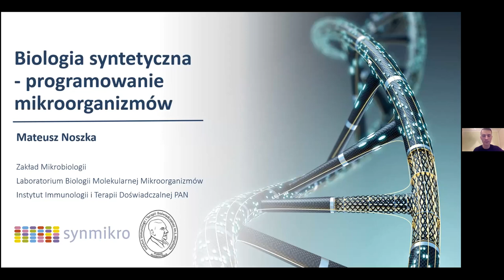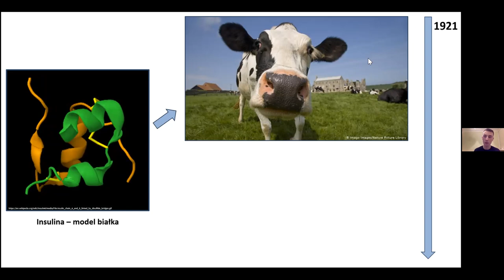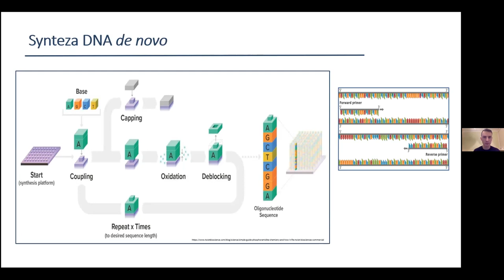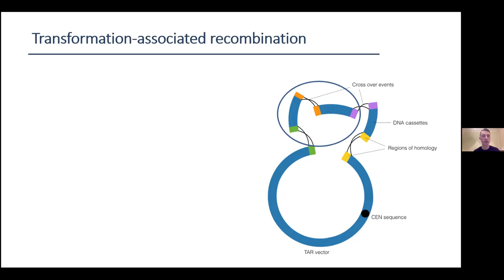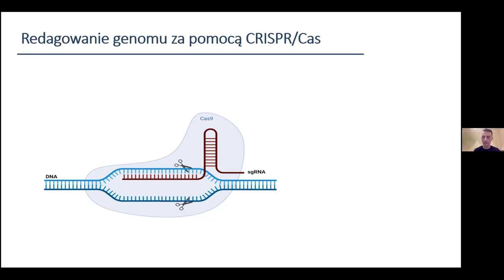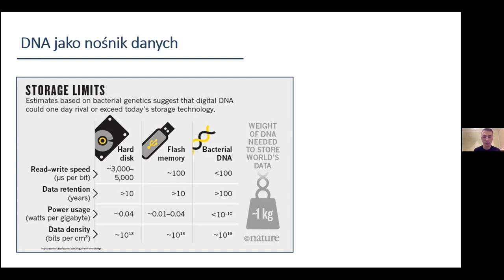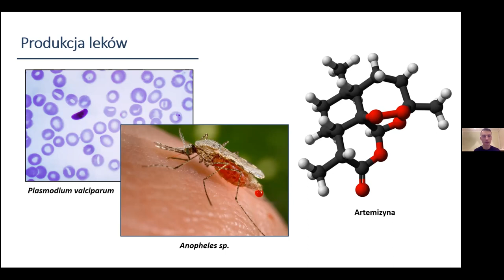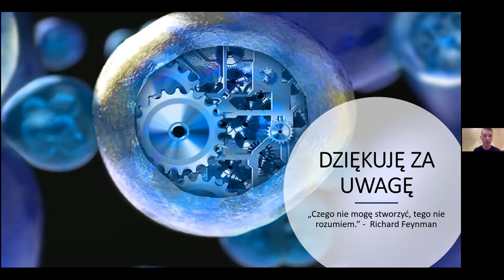Mateusz Noszka - Biologia syntetyczna - programowanie mikroorganizmów | PTAstrobio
Zapraszamy na kolejne seminarium wygłoszone podczas spotkania PTAstrobio. Tym razem Mateusz Noszka opowiadał nam o biologii syntetycznej.

Mateusz Noszka jest doktorantem w Instytucie Immunologii i Terapii Doświadczalnej PAN we Wrocławiu, gdzie pracuje nad bakteryjnymi regulatorami odpowiedzi typu HP1021, zależnymi od stresu oksydacyjnego. Z wykształcenia mikrobiolog, studia ukończył na Uniwersytecie Wrocławskim. W trakcie stażu w Center for Synthetic Microbiology-SYNMIKRO (Marburg, Niemcy) brał udział w projekcie związanym z opracowaniem syntetycznych chromosomów bakteryjnych, mających pomóc w rozwikłaniu procesu naprawy DNA u bakterii. Aktywnie popularyzuje naukę, głównie w tematyce związanej z biologią syntetyczną i astrobiologią. Członek Fundacji Marsz dla Nauki. Pasjonat szeroko pojętej literatury popularnonaukowej oraz nowych technologii.